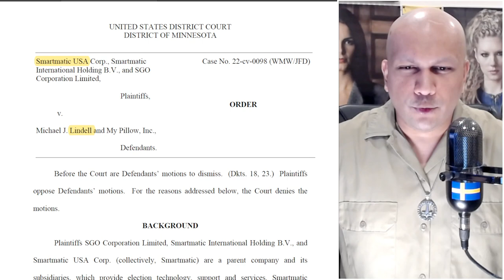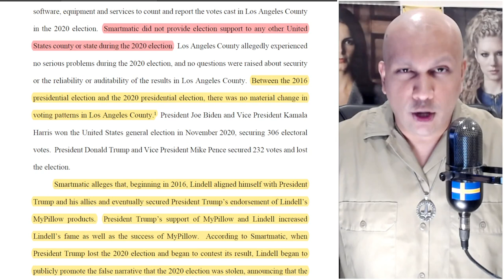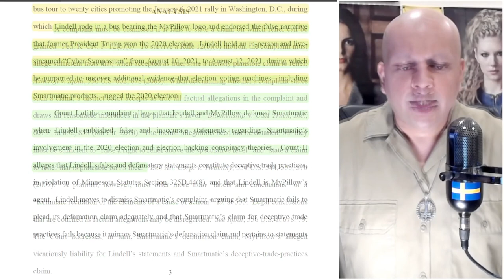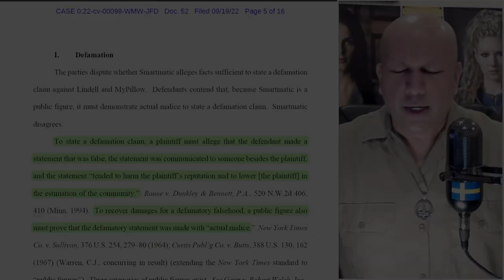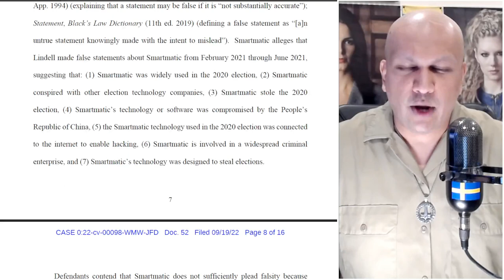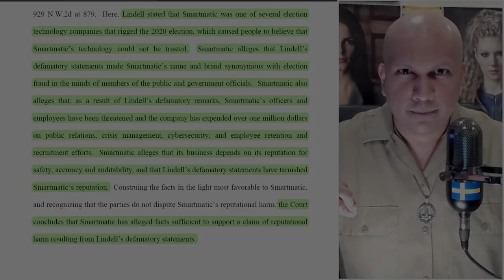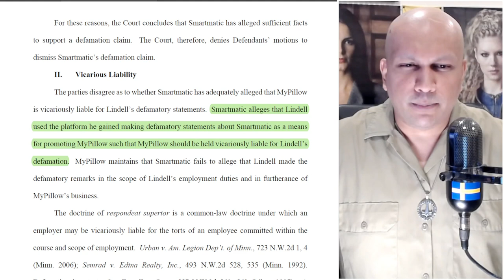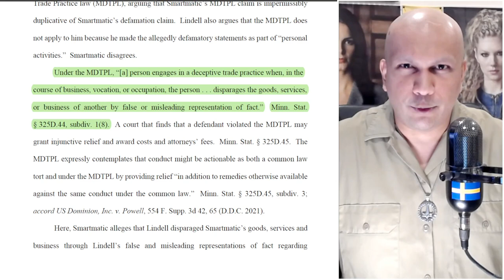Judge Rules Mike Pillow Can't Dismiss SMARTMATIC Lawsuit For Election Lies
NOTE: I am not a lawyer. I am a legal scholar. I study the law and legal theory, but have no interest in practicing law. However, I am familiar with most court procedures as well as trial procedure.